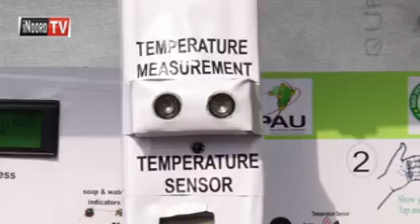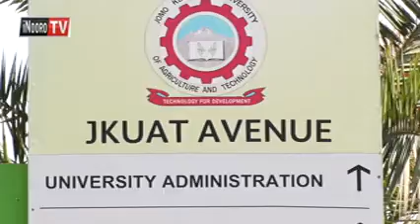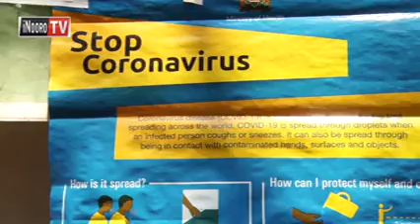Unduire mweru wa arutwo cukuru-ini wa JKUAT